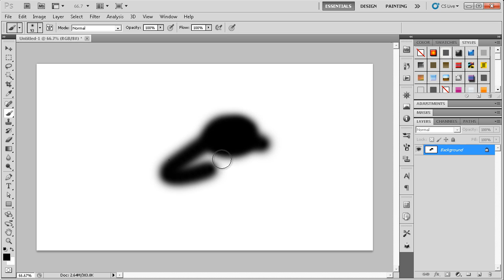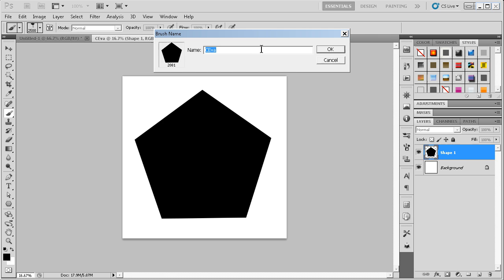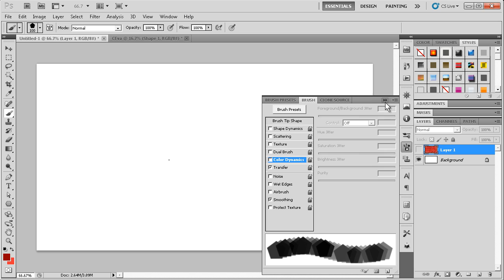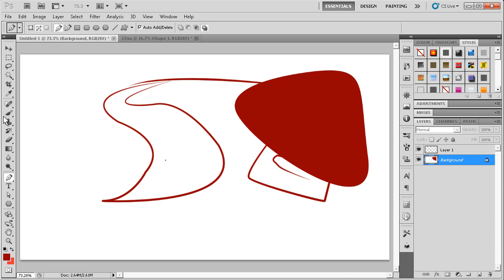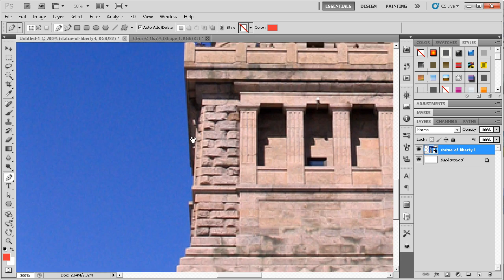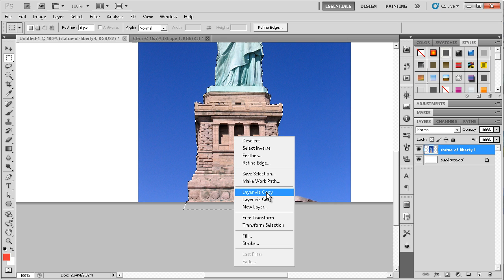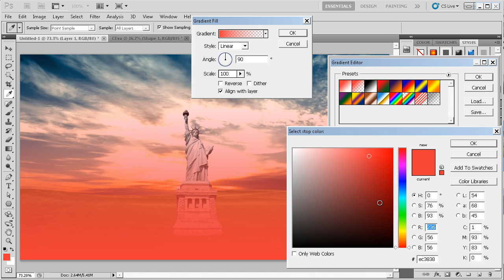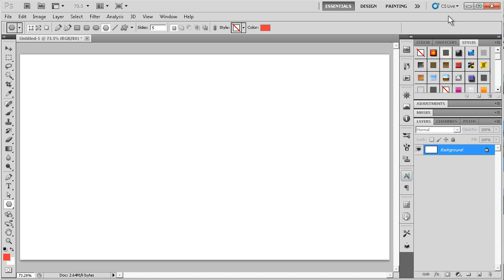[ZenARTS]Photoshop CS5 Tutorial #2 - Brush si pen tool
DACA VREI SA INVETI UITATE LA TOT ,NU SARI NICI O PARTICICA!

Salutare,sunt Zen si am venit cu un tutorial de photoshop cs5,in care vorbesc despre Brush si pen tool!